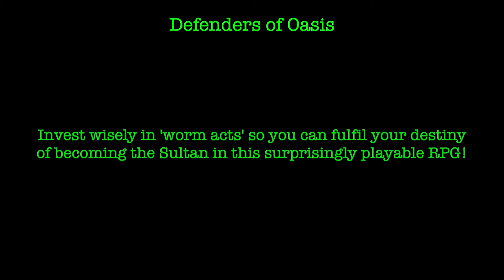Defenders of Oasis - Sega Game Gear (Review / Let's Play / Reaction)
Invest wisely in 'worm acts' so you can fulfil your destiny of becoming the Sultan in this surprisingly playable RPG!